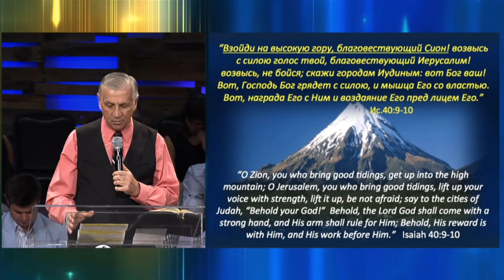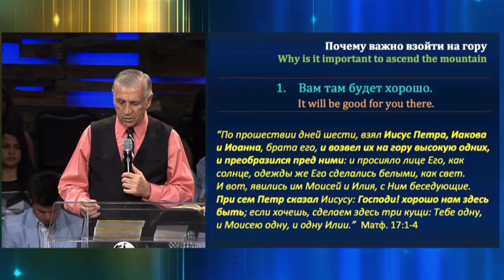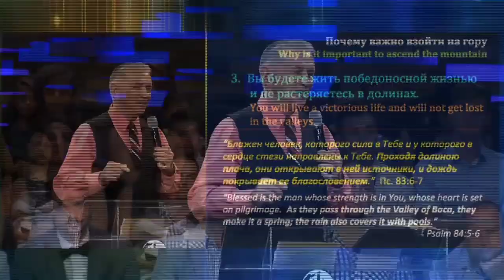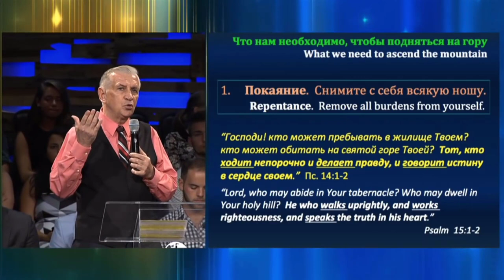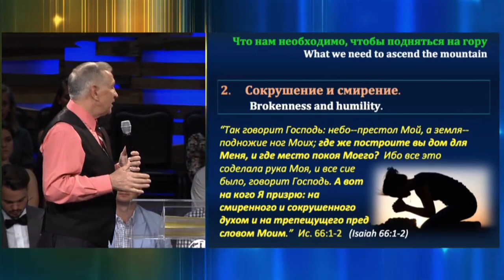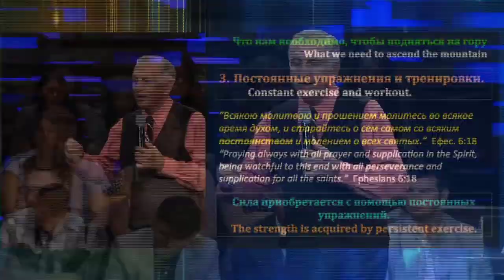Куда призывает нас Бог - Виталий Бондаренко